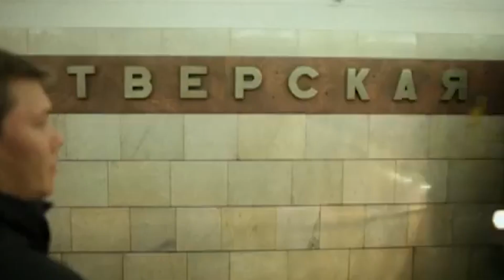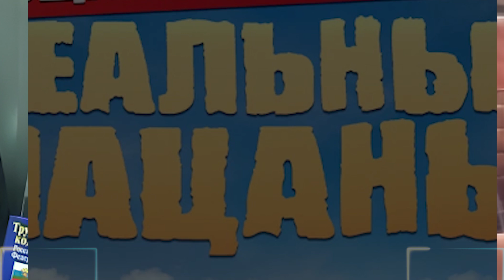АКТЕРЫ СЕРИАЛА РЕАЛЬНЫЕ 2010 ПАЦАНЫ ТОГДА И СЕЙЧАС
РЕАЛЬНЫЕ ПАЦАНЫ  ТОГДА И СЕЙЧАС КАК ОНИ МЕНЯЛИСЬ
Реальные пацаны сериал 2010

Тогда и Сейчас

Состав Актеров
Николай Наумов ➞ Колян
Антон Богданов ➞  Антоха
Владимир Селиванов ➞ Вован
Станислав Тляшев ➞ Эдик
Зоя Бербер ➞ Лера
Марина Федункив➞ Марина, мама Коляна
Мария Скорницкая ➞ Машка
Валентина Мазунина➞  Валя
Армен Бежанян ➞  Армен
Игорь Ознобихин ➞  участковый Игорь Сергеевич
Алексей Базанов ➞Базанов
Сергей Ершов ➞  папа Леры

Ну что друзья сегодня у нас сериал Реальные Пацаны 2010 года!
Итак давайте же узнаем их реальные имена и какие они были тогда в 2010 году и какие они сейчас в 2023 году.